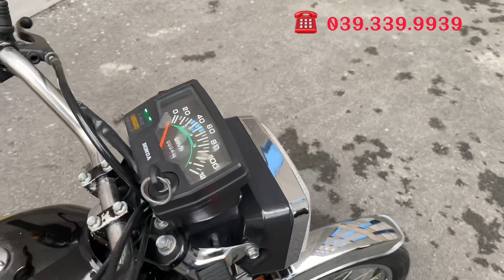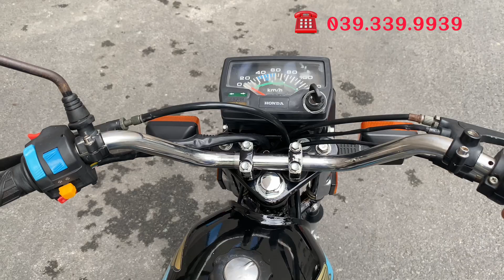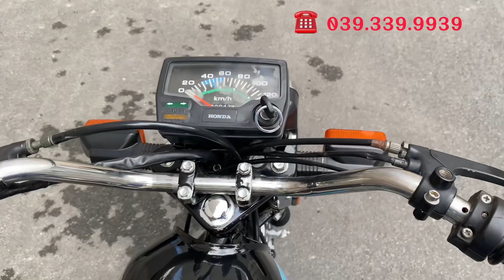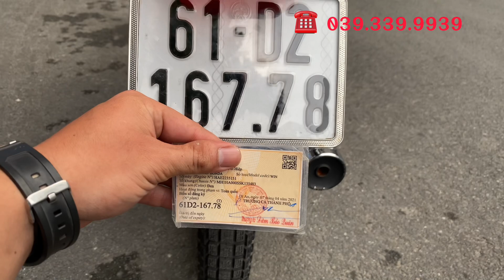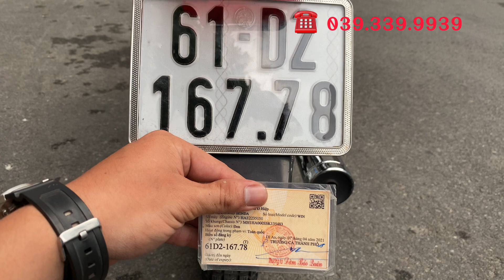Honda Win 100 Indonesia Dọn Mới. Biển Số Đẹp Tiến Lên . Ông Địa . Chính Chủ . Giá Sinh Viên dễ mua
Honda Win 100 Indo
Biển số Đẹp ( tiến lên - đuôi 78 ÔNG ĐỊA ). Chính chủ
Xe còn ký Uỷ Quyền được giữ lại biển số đẹp
Xe được chủ trước dọn lại toàn bộ
Máy làm full . Đầu lòng zin .
Cục máy rất ngon chất
Ngọt bán bao anh chị đi xa đều ổn định
Xe sạch sẽ đẹp

Giá rất yêu thương dễ mua ❤️ 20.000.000 ❤️